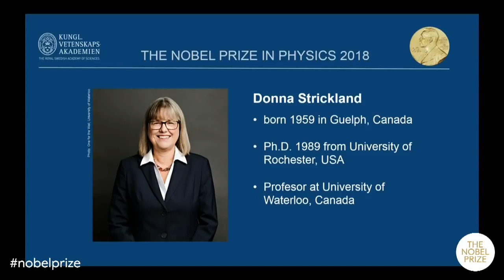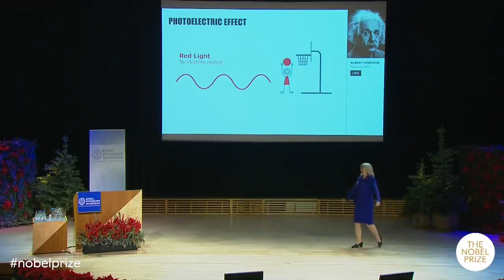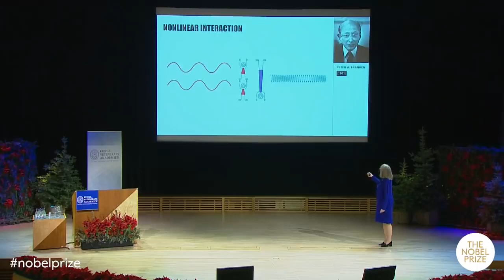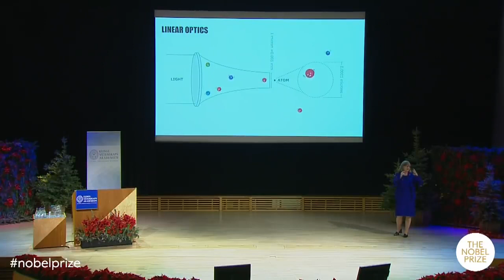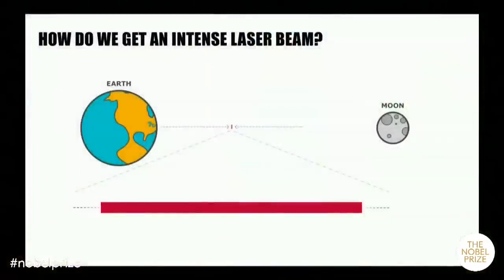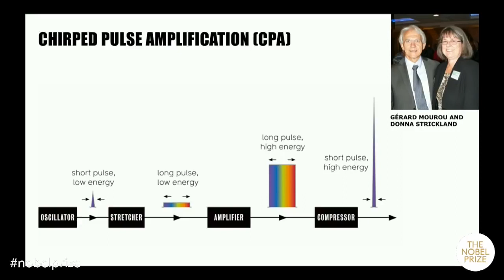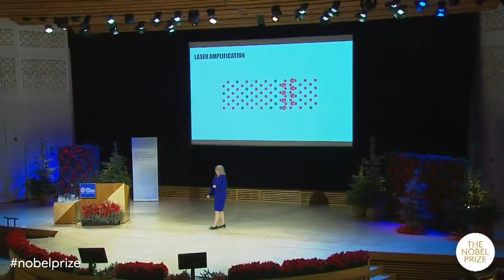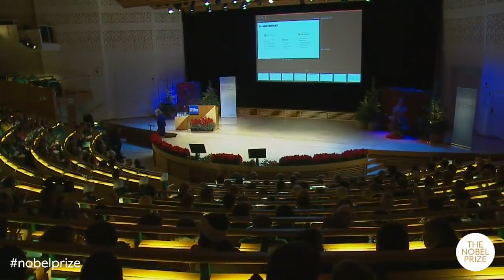2018 Nobel Prize lecture by Donna Strickland in physics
Generating High-Intensity Ultrashort Optical Pulses

Videos of Nobel Prize lectures in physics. NobelPrize.org. Nobel Prize Outreach AB 2023. Fri. 22 Dec 2023.